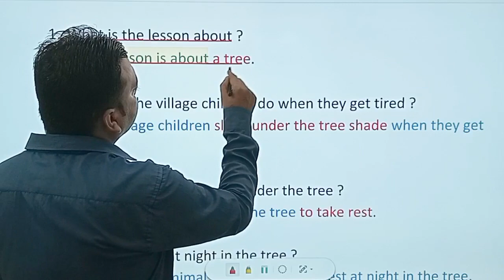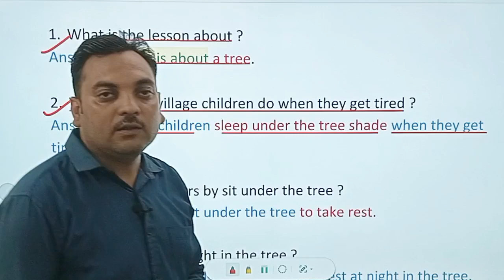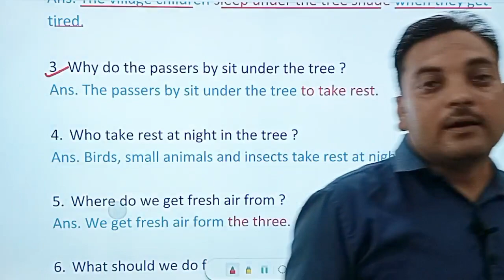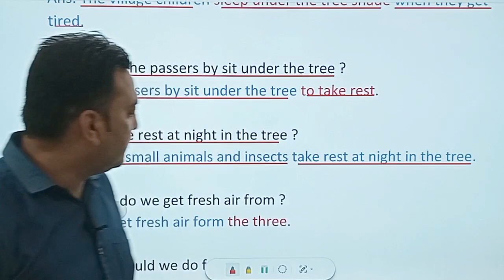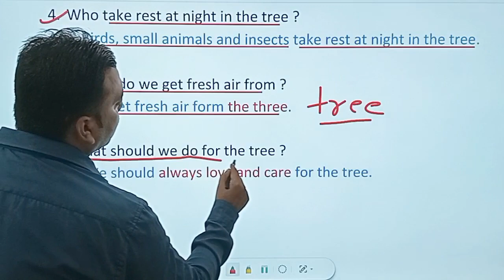Class 6 || Lesson-1 || The Tree || Question and Answer